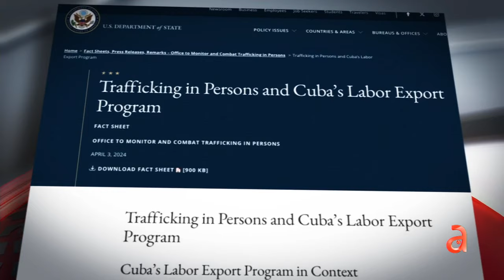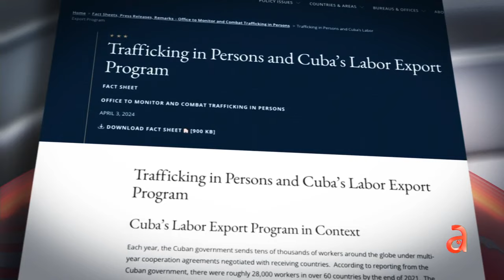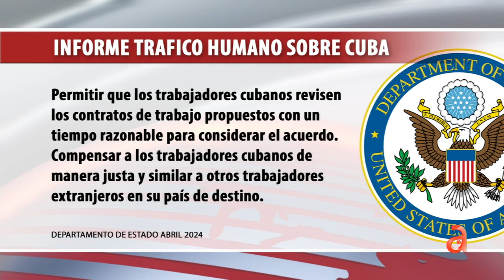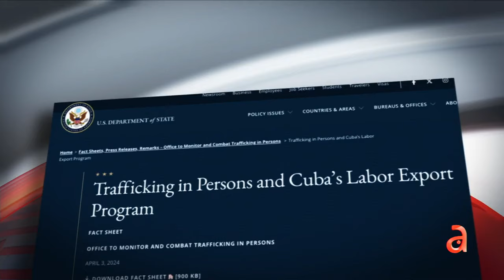EEUU aplicará medidas para frenar el tráfico de médicos cubanos